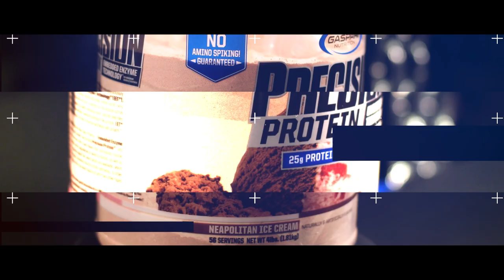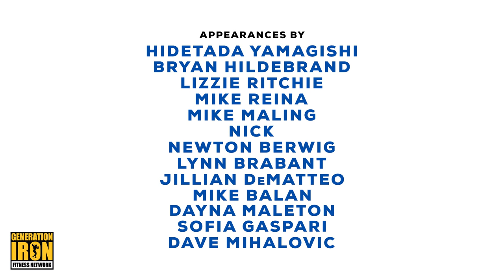Episode 6: Rich Gaspari & Hidetada Yamagishi Hardcore Training | Gaspari: The New Era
Hidetada has had a roller coaster of a year after landing 6th place at the Arnold Classic 2017 (he had previously placed first in 2016). But part of what makes a champion isn't being undefeated - but being able to pick yourself up stronger after hardship. That's why Hidetada headed over to the Gaspari Nutrition offices to meet with his mentor Rich and get some advice on how to move forward.

But talking is only half the battle - Rich and Hidetada then jump straight into a hardcore training session at the Gaspari Nutrition gym. Rich not only motivates Hidetada with his words but also with his actions - fueling Hidetada to train harder than ever before. In turn, Hidetada helps keep the fire under Rich as well. The prefect training partners. Check out episode 6 above!